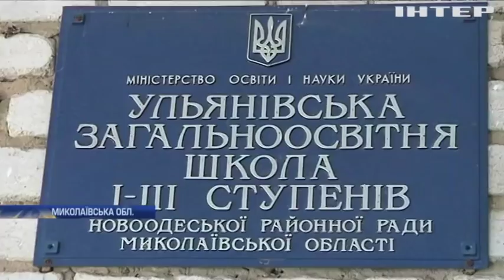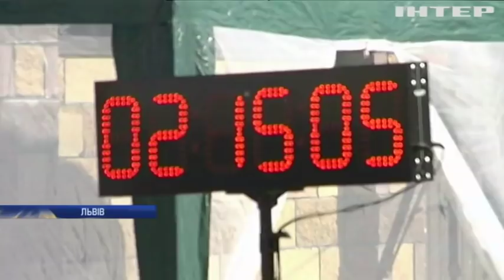Новости 9:00, выпуск за 1 октября 2018 года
Головні події на цю годину:
В окупованій Горлівці підірвалися на міні четверо підлітків; Україною прокотилися марші за права тварин; Поблизу Туреччини затонув човен з мігрантами; Кандидат у президенти обурив жителів Бразилії